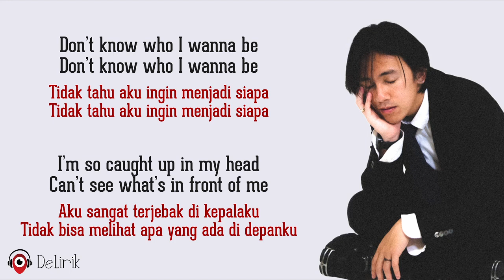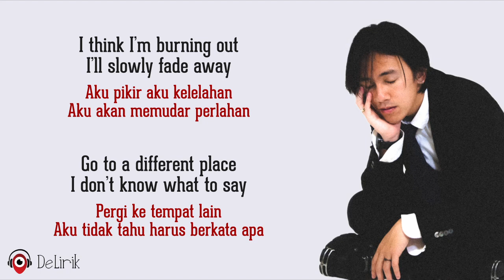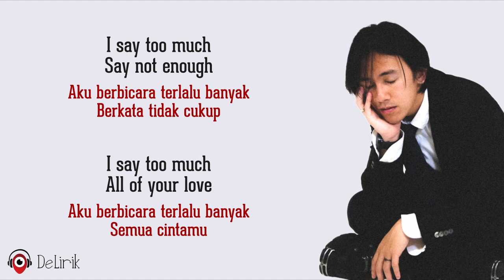Lonestar - Monet Ngo (Lirik Lagu Terjemahan)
🎵 Judul : Lonestar
🎙️ Penyanyi : Monet Ngo

📝 Lirik:

Don’t know who I wanna be
Tidak tahu aku ingin menjadi siapa
I’m so caught up in my head
Aku sangat terjebak di kepalaku
Can’t see what’s in front of me
Tidak bisa melihat apa yang ada di depanku

REFF
I say too much, say not enough
Aku berbicara terlalu banyak, berkata tidak cukup
I say too much, all of your love
Aku berbicara terlalu banyak, semua cintamu
I said too much, all of your love

Feel like a superstar
Merasa seperti seorang bintang
A lonely ranger
Pengembara yang kesepian
So much time wasted away I
Begitu banyak waktuku yang terbuang sia-sia
So I went through the valley searching for answers
Jadi aku pergi melalui lembah untuk mencari jawaban
But I found nothing at all
Tapi aku tidak menemukan apa-apa
I don’t see myself in the mirror (Ohh)
Aku tidak melihat diriku di cermin
So cut my hair off, will I feel better? (Ohh)
Jadi potong rambutku, apakah aku akan merasa lebih baik?

I think I’m burning out
Aku pikir aku kelelahan
I’ll slowly fade away
Aku akan memudar perlahan
Go to a different place
Pergi ke tempat lain
I don’t know what to say
Aku tidak tahu harus berkata apa
If my time is now
Jika waktuku adalah sekarang
Then kiss me on the mouth
Lalu cium aku di mulut
I’ll leave it up to you, I’ll always be around
Aku akan menyerahkannya padamu, aku akan selalu ada di dekatmu

Ulangi REFF